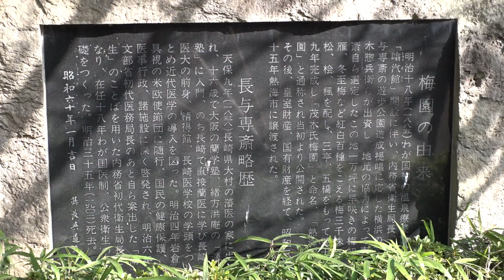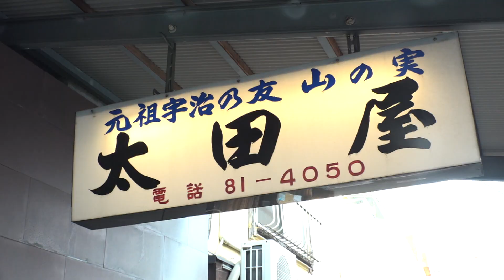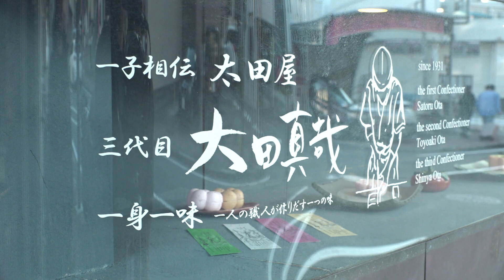【いい伊豆】熱海来て良し、縁起良し 前編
熱海市は初春に早咲きの“あたみ桜”と“梅”が紅白の花を咲かせ見頃を迎えます。
また日本一の生産量を誇る“だいだい”も山の恵みとして外せません。
縁起のいいものに溢れた熱海の初春にいちおしの名品・名所をご案内します！
※番組内の情報は放送当時の内容となります。

[レポーター]　佐藤 みえ